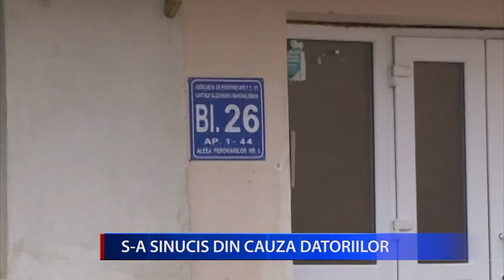S A SINUCIS DIN CAUZA DATORIILOR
Incident pe cât de șocant, pe atât de incredibil, în această dimineață, în cartierul buzoian Micro 5.